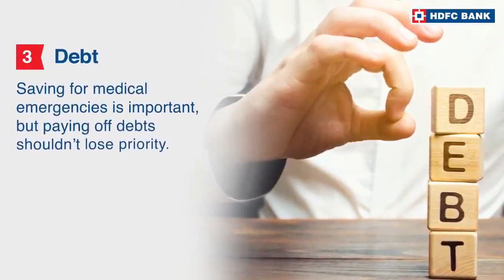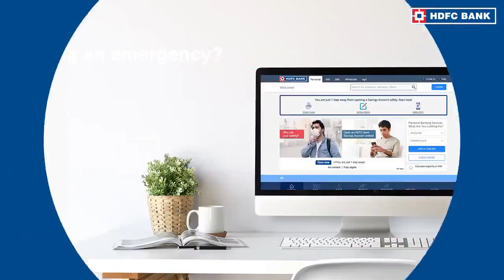मेडिकल इमरजेंसी फंड - मेडिकल इमरजेंसी के लिए अलग फंड कैसे रखें? | एचडीएफसी बैंक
मेडिकल इमरजेंसी में छेद कर के अपनी जेब में छेद रख सकता है। हालांकि चिकित्सा आपात स्थिति के लिए बचत महत्वपूर्ण हैं, लेकिन बंद लोन का भुगतान हमेशा अपनी प्राथमिकता होनी चाहिए । एचडीएफसी बैंक में आप मेडिकल इमरजेंसी के लिए पर्सनल लोन के लिए अप्लाई कर सकते हैं।

 एचडीएफसी बैंक, भारत का नंबर 1 * बैंक आपकी सभी बैंकिंग जरूरतों का ख्याल रखने के लिए क्रेडिट कार्ड, डेबिट कार्ड, लोन, सेविंग अकाउंट, करेंट अकाउंट्स, मोबाइल पेमेंट सॉल्यूशंस, इंश्योरेंस और बहुत कुछ ऑफर करता है । एचडीएफसी बैंक आपकी सभी जरूरतों को पूरा करने के लिए सबसे अच्छे सौदे प्राप्त करके पैसे बचाने में भी मदद करता है।

 एचडीएफसी बैंक यूट्यूब चैनल की सदस्यता लें और इस बारे में सूचनाएं प्राप्त करने के लिए बेल आइकन को दबाना याद रखें कि आप हमारे उत्पादों और सेवाओं और उनके विभिन्न सुविधाओं/लाभों के बारे में अधिक कैसे जान सकते हैं और उनका उपयोग कैसे करें ।

 हमारे साथ जुड़ने का एक से अधिक तरीका है, इसलिए हमारे एचडीएफसी बैंक की जांच करना सुनिश्चित करें: